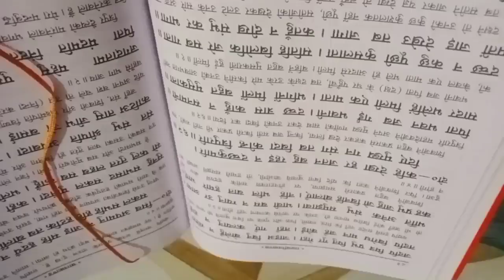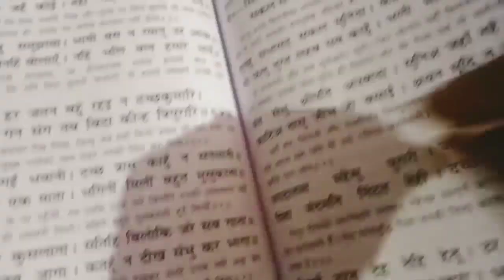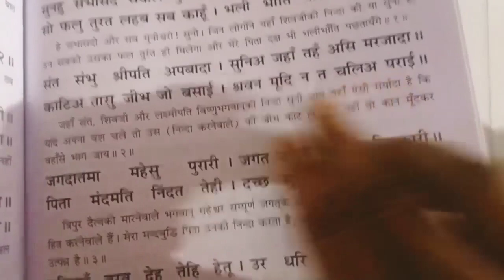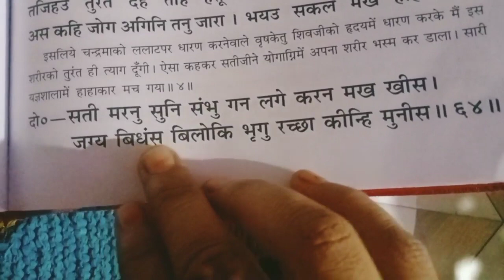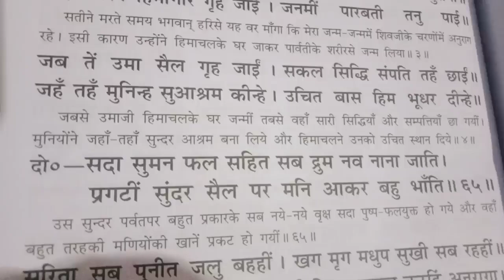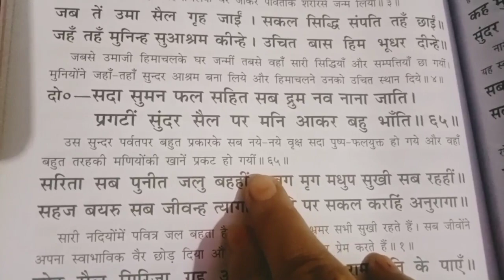रामचरितमानस (Episode 1)religion